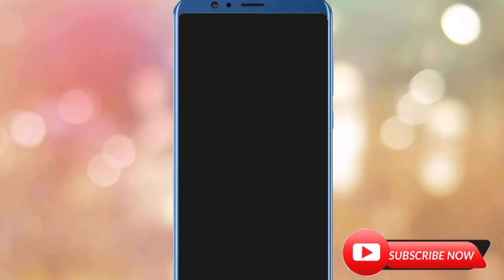April 26, 2021 vikas sardar hot video